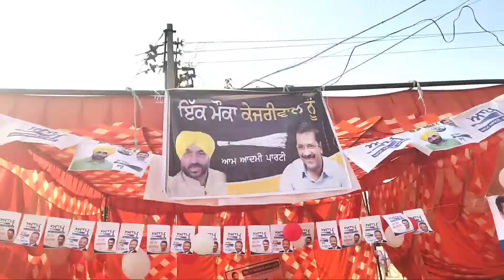ਪਿਡਾਂ ਵਿੱਚ ਹੋਈ ਪਈ ਐ ਝਾੜੂ ਝਾੜੂ, ਪਿੰਡ ਵਿੱਚ ਵੋਟਾਂ ਦਾ ਮਹੌਲ